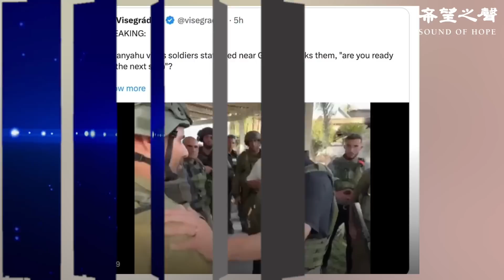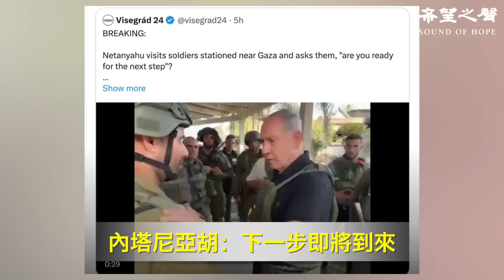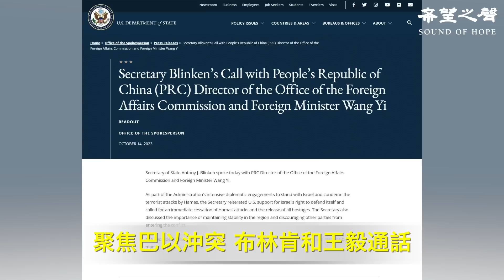以色列計劃從海陸空發動全面攻擊；內塔尼亞胡：下一步即將到來【今日新聞】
國際新聞：
以色列計劃從海陸空發動全面攻擊
內塔尼亞胡：下一步即將到來
聚焦巴以沖突 布林肯和王毅通話

兩岸新聞：
突爆前央視名嘴段暄失聯 涉體壇行賄
傳劉強東被捕 京東火速「辟謠」成拙？